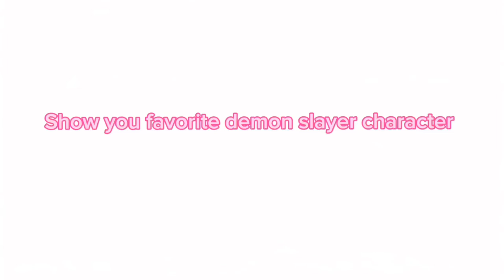DEMON SLAYER EDIT